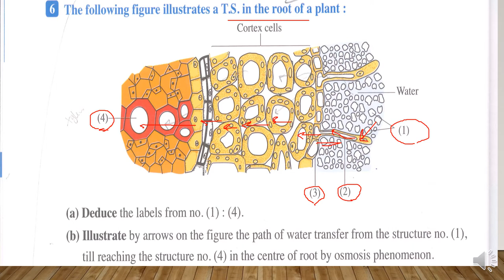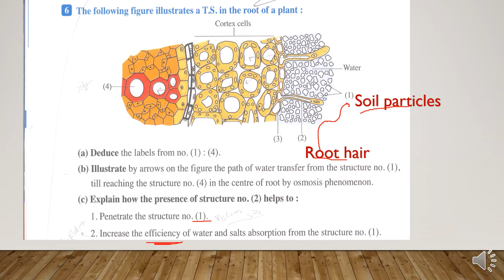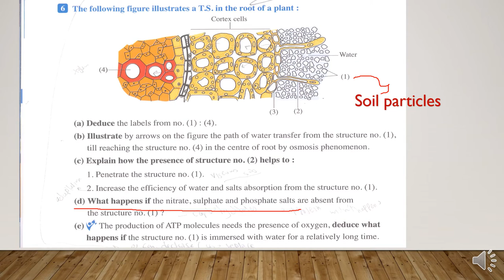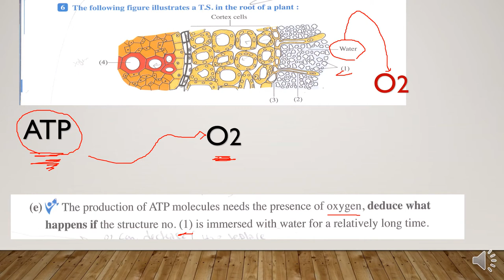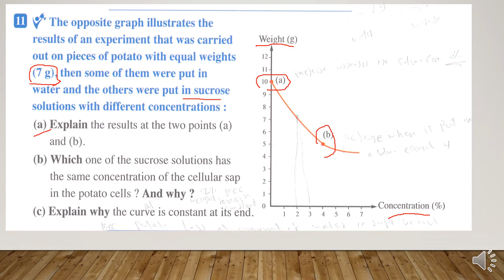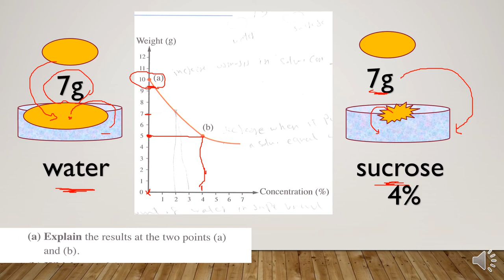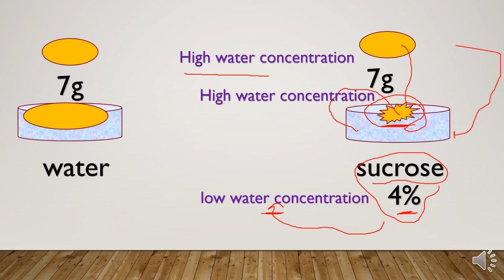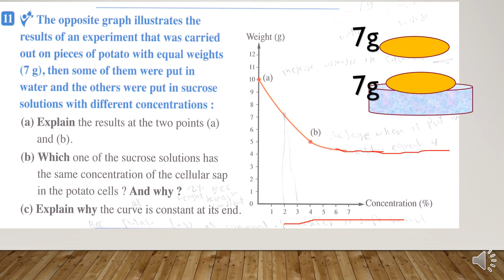nutrition questions biology 2 secondary unit 1 lesson 1 اسأله المعاصر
This video was created for senior (2) & grade 11& 2nd   secondary related to biology subject and useful for anyone wanted to know about autotrophic nutrition
Autotrophic nutrition including questions on :
Mechanism of water absorption
Diffusion
Osmosis
Permeability selective permeability
Imbibition

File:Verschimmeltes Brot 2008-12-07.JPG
From Wikimedia Commons, the free media repository